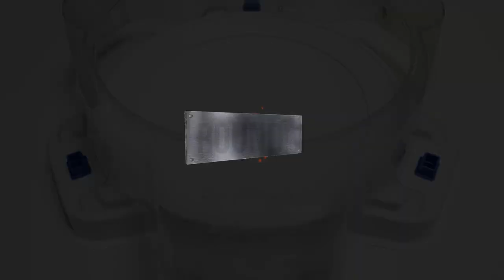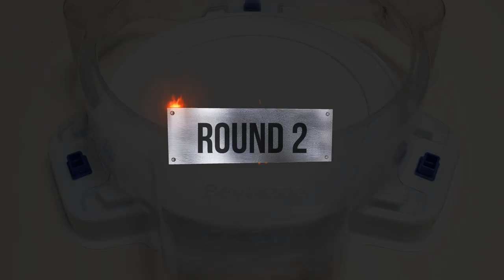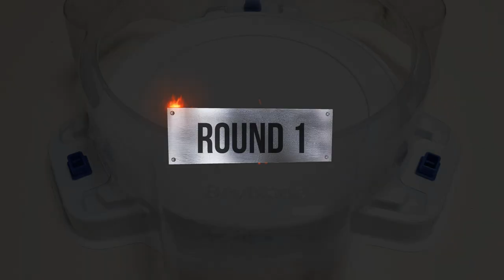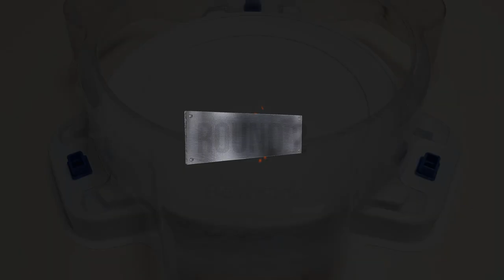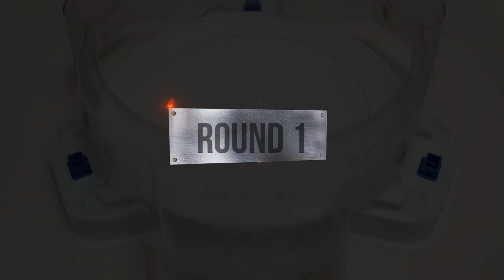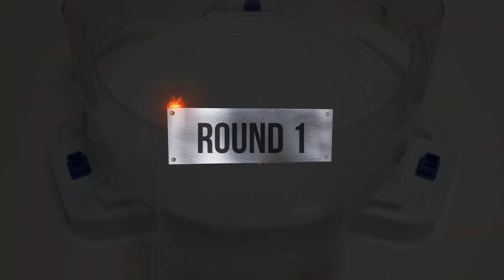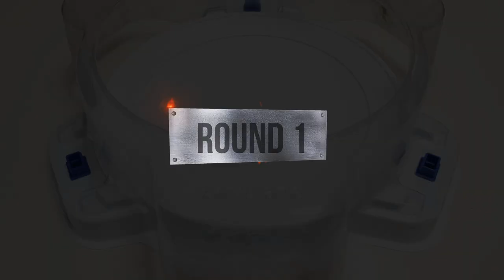Beyblade Burst 【White Wild Wyvern VS ALL Season 1】 Marathon Battle ベイブレードバースト 베이블레이드 버스트